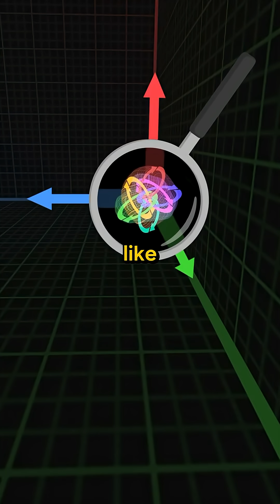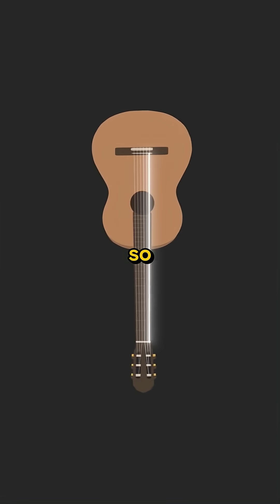How to Imagine Three-Dimensional Time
Watch Gunther’s full lecture and 60+ hours of mind-expanding content →

Time is often imagined as a straight line...past to future, left to right.

But if a second dimension of time were added, it might move like a wave, a sinusoidal rhythm flowing across that line. Add a third, and time begins to spiral, rotating like a helix.

Motion becomes multidimensional, suggesting that what we call “time” may only be a shadow of something far more intricate.